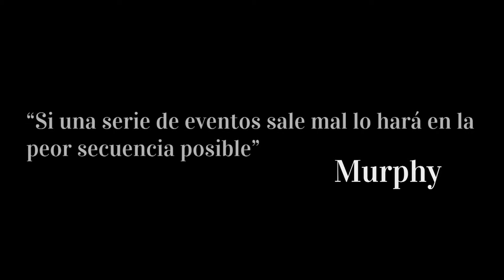El Ritual – Capítulo 5: Irreversible